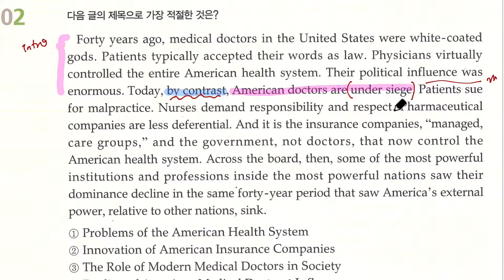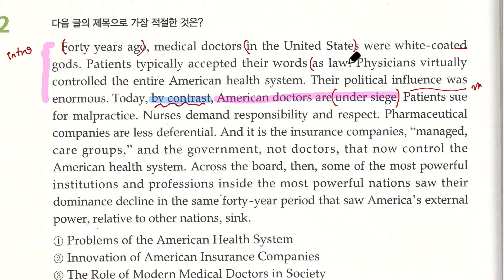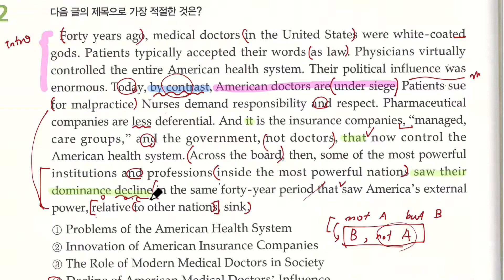파사쥬 유형편 Section Test 2번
파사쥬 유형편